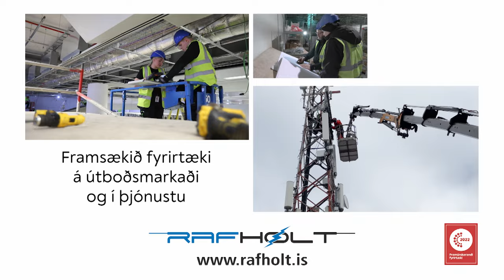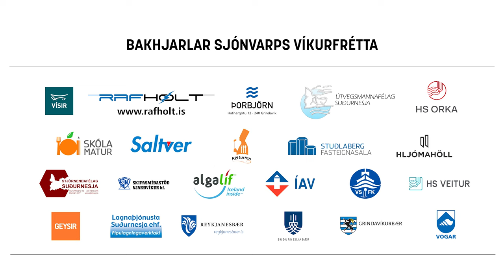Suður með sjó // Guðmundur Karl Brynjarsson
Guðmundur Karl Brynjarsson sækist eftir kjöri til embættis biskups Íslands en biskupskjör hefst 11. apríl og því lýkur 16. apríl.  Gummi Kalli er Keflvíkingur og ólst upp í Holtunum í Keflavík. Hann hlustaði á pönktónlist, féll ítrekað á mætingu í Fjölbrautaskóla Suðurnesja og segir í samtali við Víkurfréttir að um tíma hafi hann verið afhuga kristinni trú. Á tvítugsafmælinu kom blað frá KFUM&K í Keflavík inn um lúguna á heimili hans. Gummi Kalli tók blaðið og grínaðist með innihald þess. Eitthvað hefur þó verið grunnt á gríninu því tæpu ári síðar var hann kominn á kaf í starf KFUM&K og orðinn leiðtogi í starfinu í Keflavík. Eftir námið í FS fór Gummi Kalli í biblíuskóla í Noregi í eitt ár. Þaðan var stefnan tekin á guðfræðinám í Háskóla Íslands. Eftir að hafa þjónað sem skólaprestur leysti hann af í Vestmannaeyjum, fékk sitt fyrsta brauð á Skagaströnd og hefur nú í rúma tvo áratugi verið sóknarprestur í Lindakirkju í Kópavogi. Víkurfréttir hittu Gumma Kalla í Keflavík.